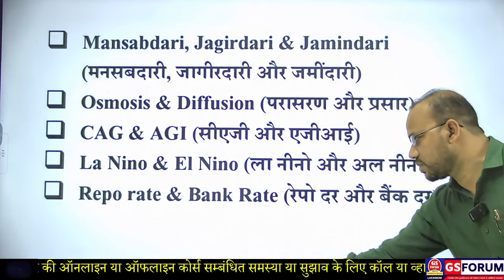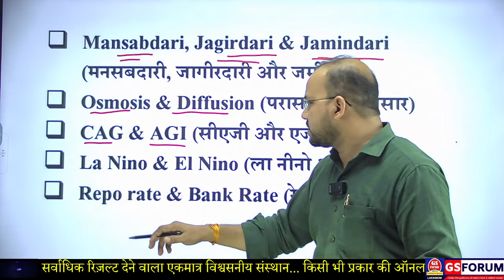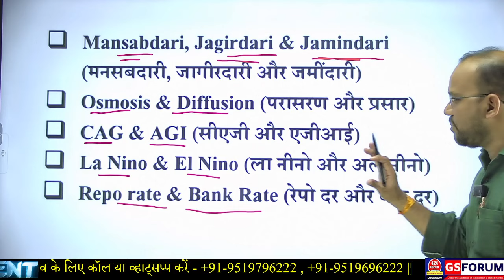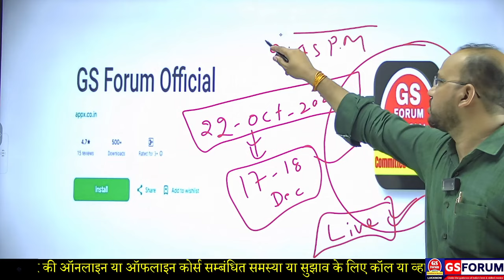बहुत बड़ी सौगात ! RO & PCS 2024 || UPPSC RO 2024 || Vinay Sir || GS Forum Official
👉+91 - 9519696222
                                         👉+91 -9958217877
अमोघ करेंट अफेयर्स Series UPPCS, RO/ARO -2024 || Current Affairs || Vinay Sir | GSF

Economy for Civil Services | current affairs for IAS PCS | Ecology and Environment for IAS PCS. GS FORUM - Best IAS/PCS/खण्ड शिक्षा अधिकारी/Khand Shiksha Adhikari/BEO/SDI Coaching.